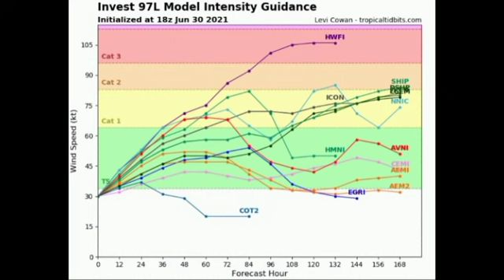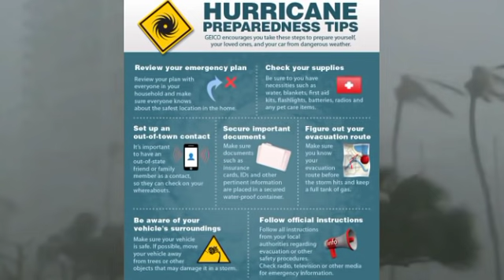Tropical storm ELSA to form tonight and is a Caribbean threat• Hurricane expected?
Hey everyone, this update video covers the latest in detail on potential Tropical cyclone 5 expected to be ELSA later today. Tropical storm watches are in place for sections in the Caribbean and other areas will be impacted as well.